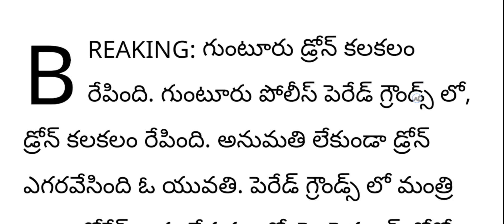ap ఇప్పుడే అందిన వార్త|నారా లోకేష్ పై హత్యయత్నం||తీవ్ర టెన్షన్ లో చంద్రబాబు||ap latest news||telugu